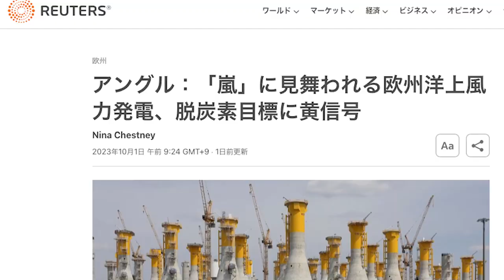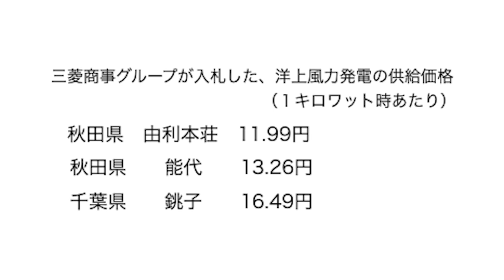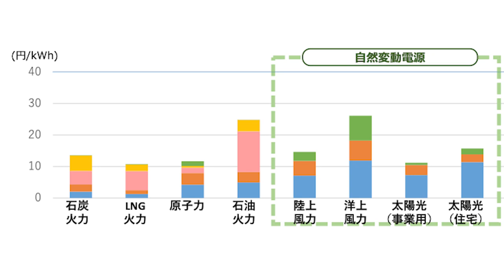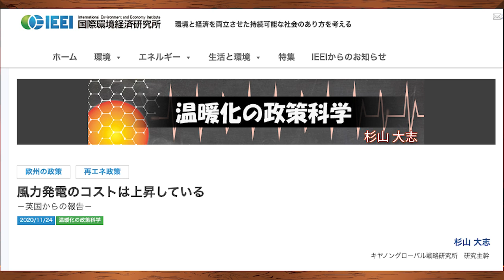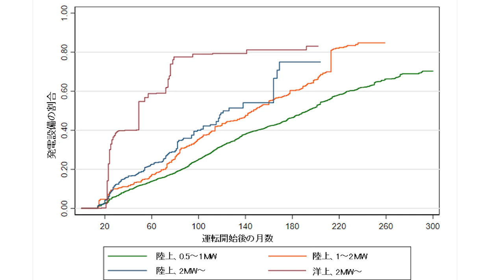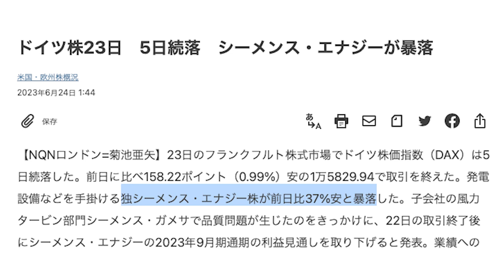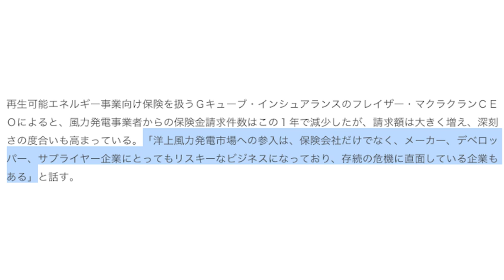低廉で安定的はウソだった？洋上風力の不都合な真実【朝香豊の日本再興チャンネル】